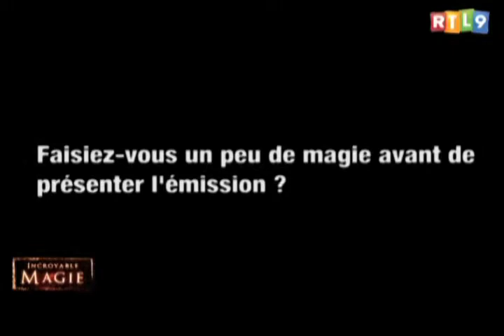Interview Dorothée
Cadre / Montage : Vincent Szukala

Interview de Dorothée dans le cadre de l'émission Incroyable Magie diffusé sur RTL9 le 22 Décembre 2012